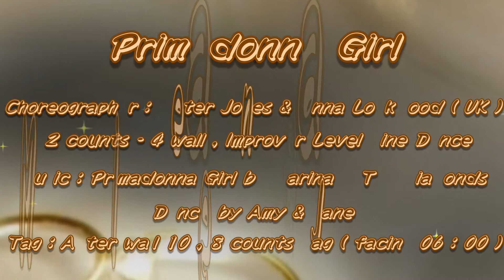Primadonna Girl - Line Dance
Choreographer : Peter Jones & Anna Lockwood (UK) June 2012
32 counts - 4 walls, Improver level line dance